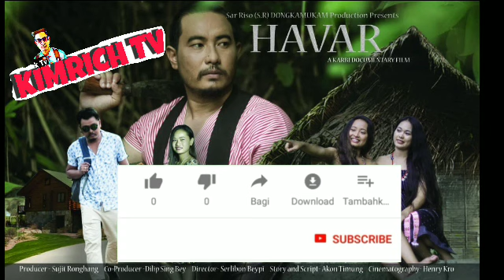Havar movie | chengpi karbi new song 2018 by kimrich TV